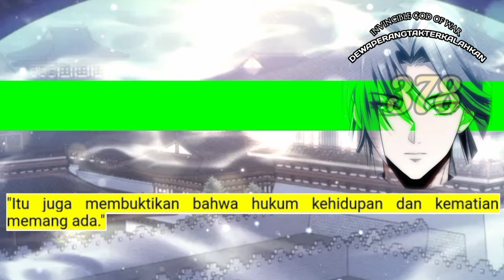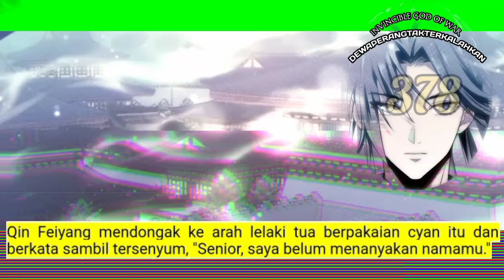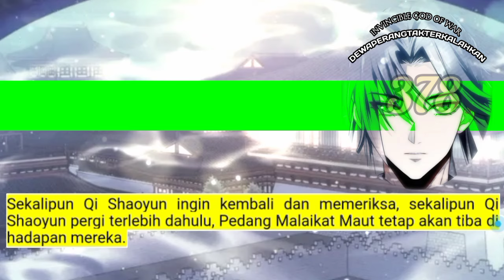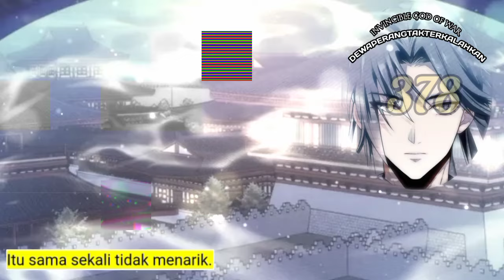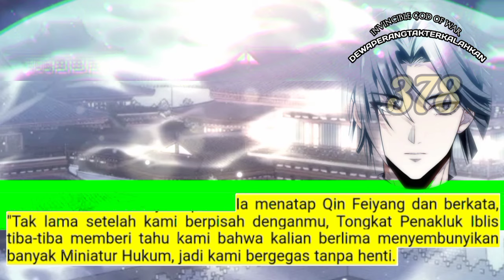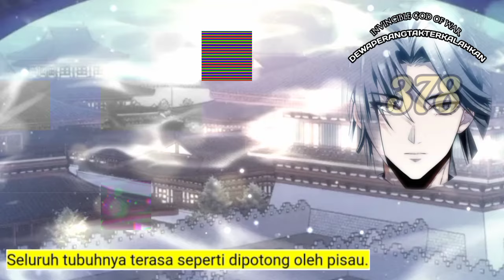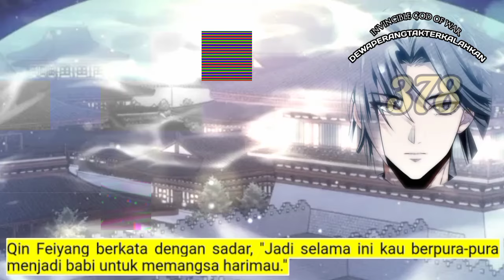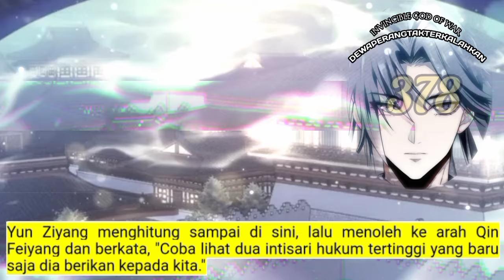Dewa Perang Tak Terkalahkan season 378